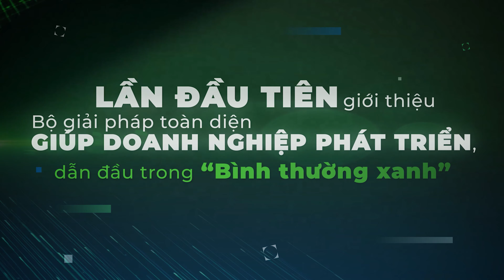FPT Techday: Teaser FPT Techday 2021 - "Tái thiết toàn diện, bứt phá trong Bình Thường Xanh"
Diễn ra trong ngày 02-03/12 tới, FPT Techday 2021 truyền tải thông điệp TÁI THIẾT TOÀN DIỆN -  BỨT PHÁ TRONG BÌNH THƯỜNG XANH với nhiều nội dung đáng chú ý:
💥 Quy tụ hơn 100 chuyên gia Kinh doanh và Công nghệ hàng đầu
💥 Khai thác và thảo luận chuyên sâu về những xu hướng công nghệ như AI, Cloud, Blockchain.
💥 Đặc quyền tư vấn 1:1 với các chuyên gia Công nghệ hàng đầu tại FPT
💥 Triển lãm "Green Smart City" - mô hình thành phố thông minh tương lai trong Bình Thường Xanh
💥 Đấu trường Công nghệ nơi “code thủ” khẳng định năng lực và tranh tài
Và đặc biệt, là cơ hội nhận hàng trăm phần quà hấp dẫn với tổng giải thưởng lên tới 1 tỷ đồng.
👉 Cùng theo dõi FPT Techday 2021 trên fanpage FPT và nền tảng trực tuyến nhé!